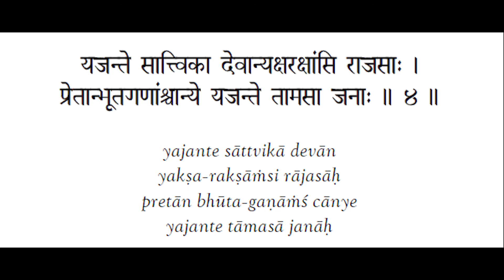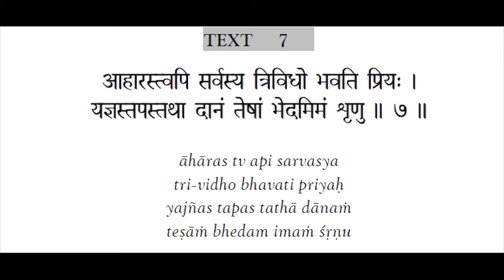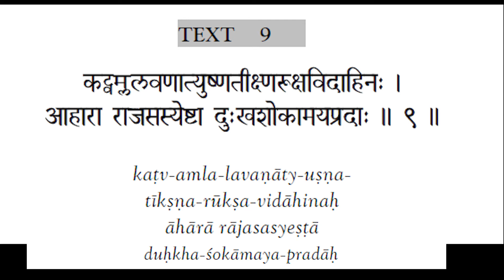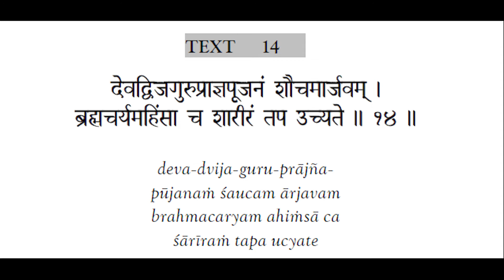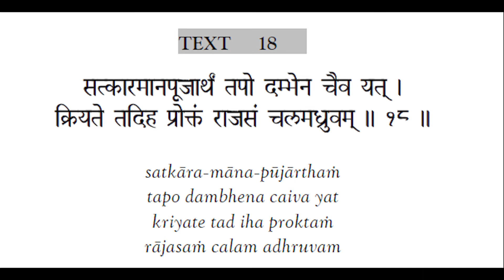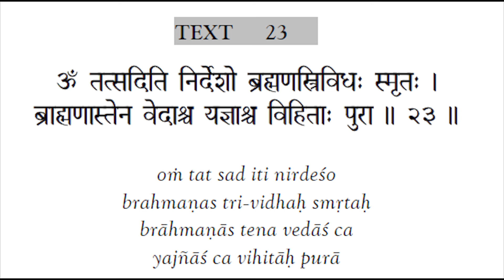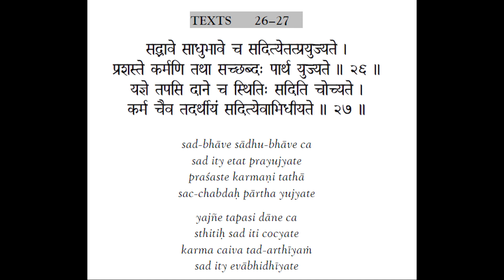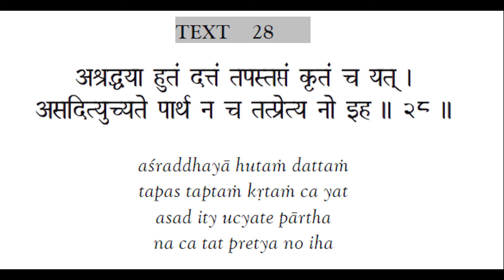Bhagavad Gita Chapter 17 in Sanskrit and English by Nik Nikam MD